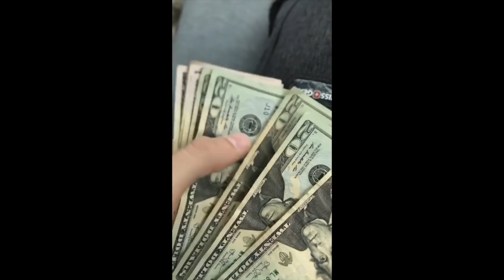DAY IN THE LIFE (FRIDAY NIGHT LIGHTS)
My Friends:
Tyler: